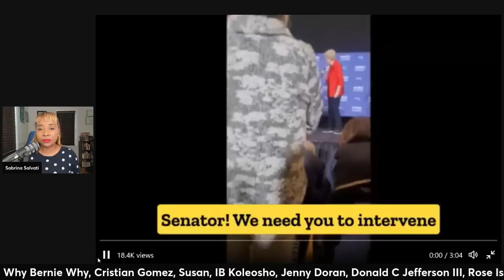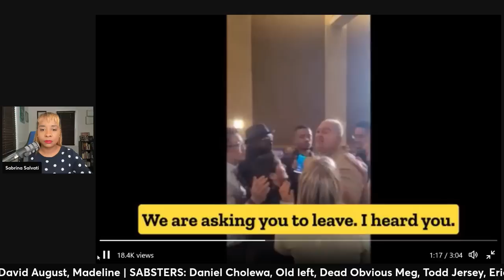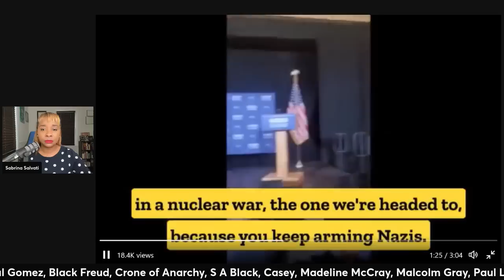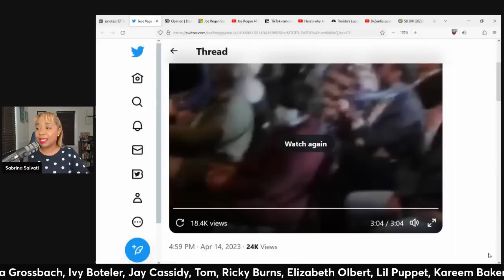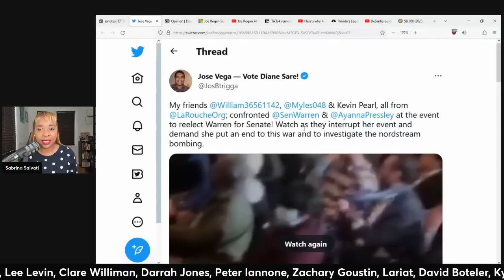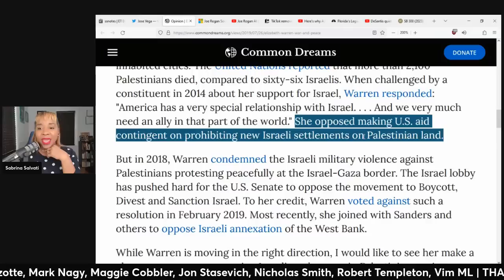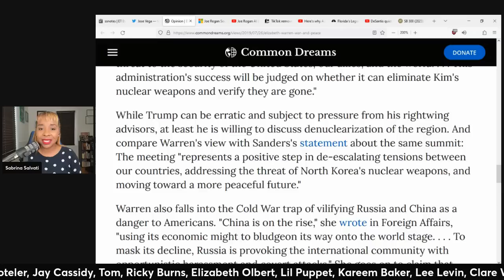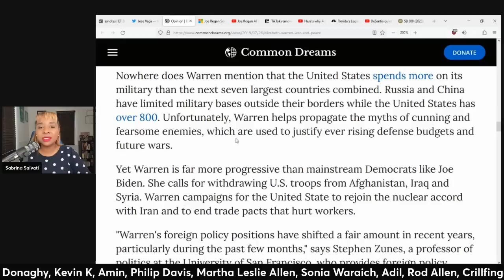Elizabeth Warren CONFRONTED (clip)